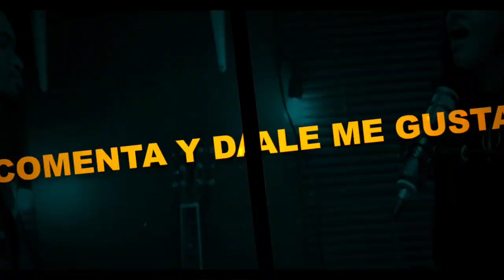NO ABANDONES TU POSICION | UNA PALABRA DE BENDICION